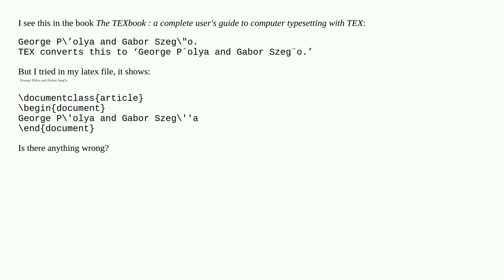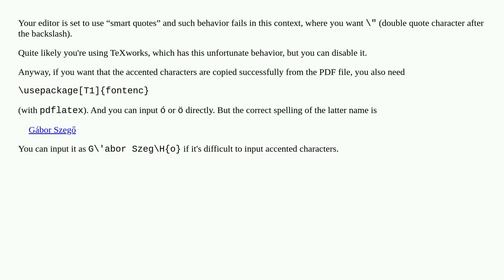\"o doesn't add two points over o as said in The TEXbook : a complete user's guide to computer ty...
\"o doesn't add two points over o as said in The TEXbook : a complete user's guide to computer typesetting with TEX

A special thanks goes out to the community

  accents